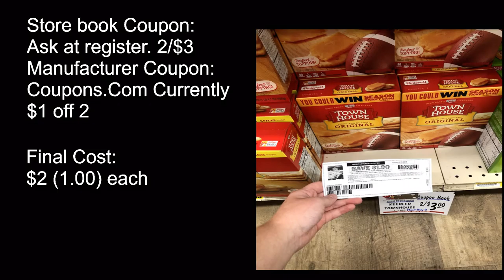Willie's Supervaul Best deals Sep 2nd - Sep 8th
Best food deals
Photos from:
-Willie's Supervaul website
- My own photos
- General mills website